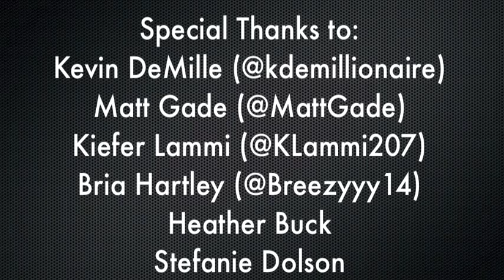Caroline Doty Rise and Fire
Caroline Doty making trick shots at Gampel and on the road. Enjoy!